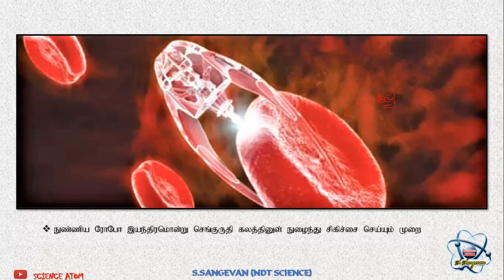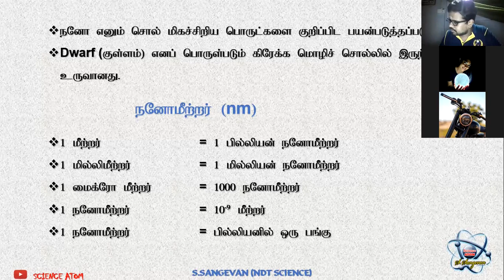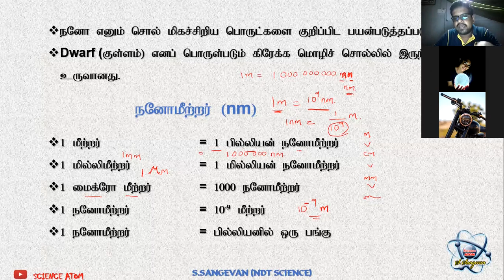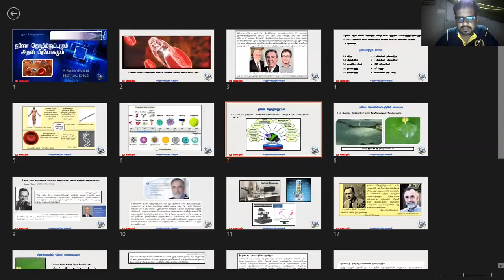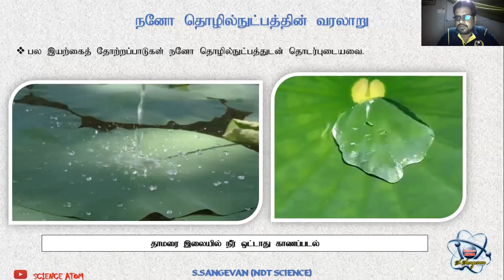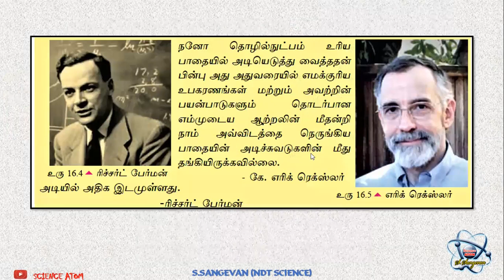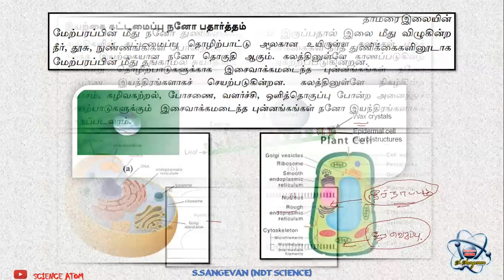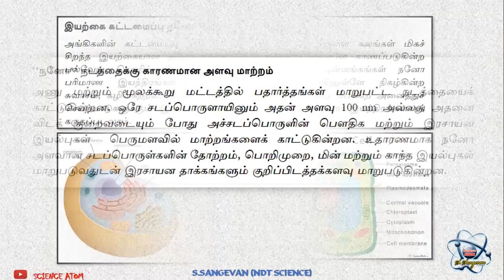Grade 9 Science | Nano technology | Nov 2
Nano technology